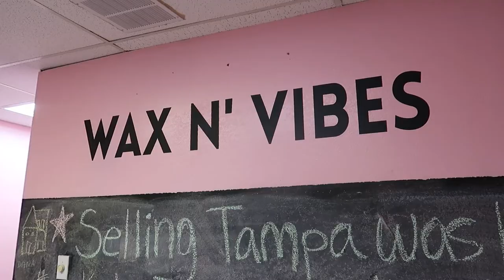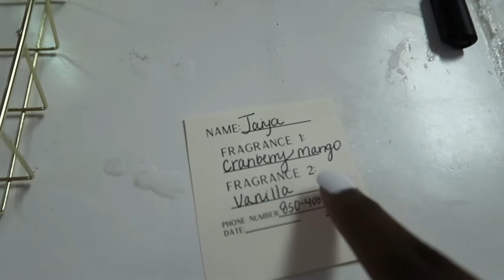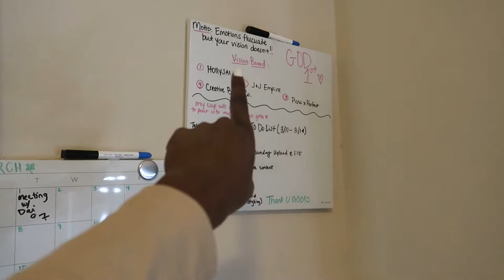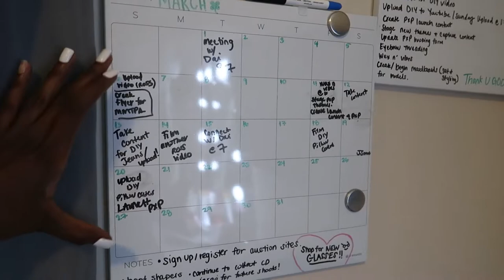vlog dump 2: a lil feelings, a lot of fun and some fashion content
Vlog dump # 2! 🙂

This dump is during Spring 2022 which was such a vibe. I was freshly unemployed (lmao), having fun and catching vibes. Reality didn't really set in just yet. Plus, overall there was a lot of good change happening + my birthday was coming up soon after so that was something to look forward to.